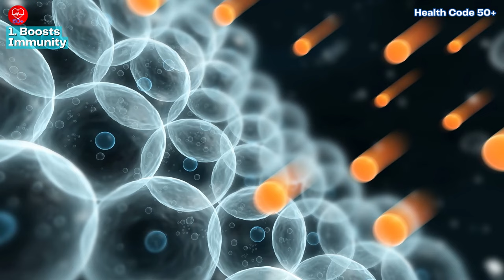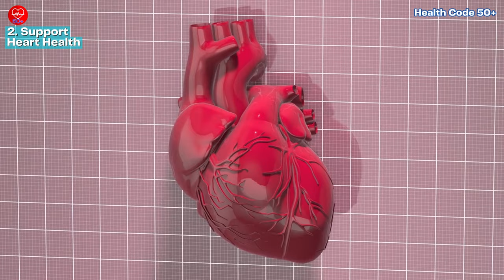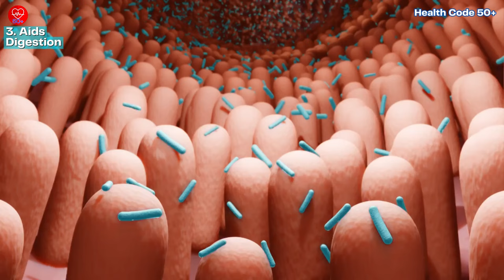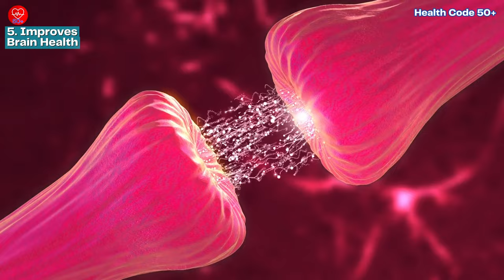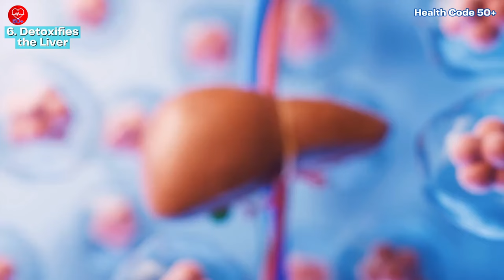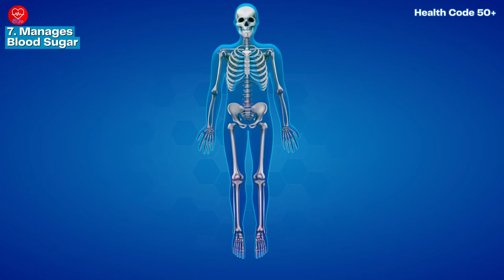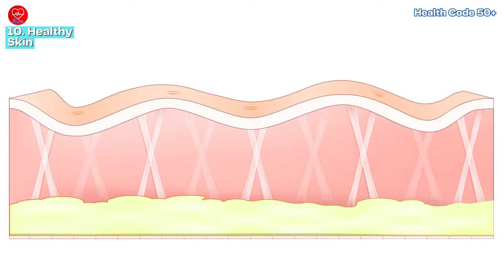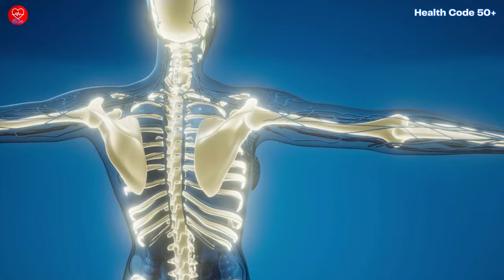The Hidden Powers of Turmeric: 10 Reasons Over 50s Need It Now!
Are you over 50 and looking for natural ways to boost your health? Discover the incredible benefits of turmeric in this video! We dive into how this golden spice can revolutionize your well-being, from boosting immunity and supporting heart health to relieving joint pain and improving brain function. Learn how turmeric can aid digestion, detoxify your liver, manage blood sugar, enhance your mood, promote bone health, and give you glowing skin. Plus, we provide practical tips on incorporating turmeric into your daily routine. Don't miss out on these life-changing benefits!